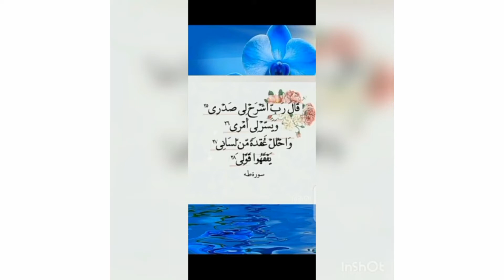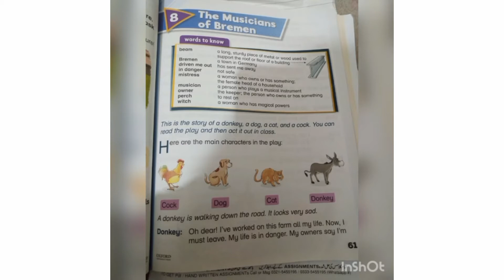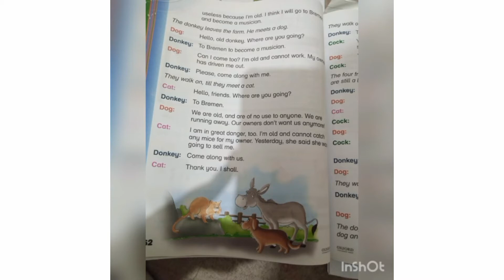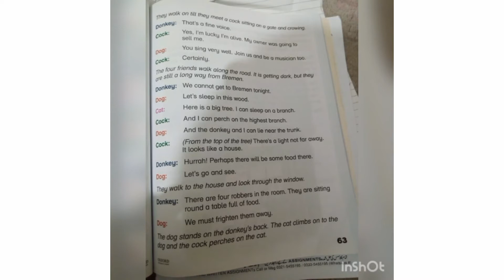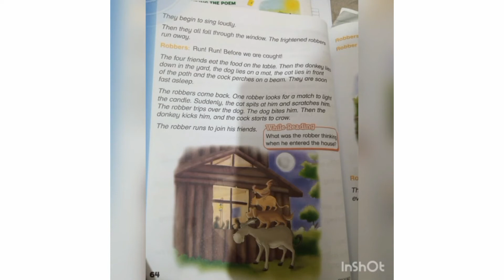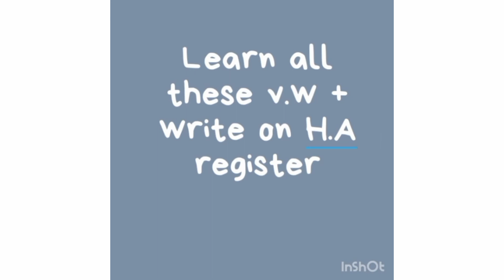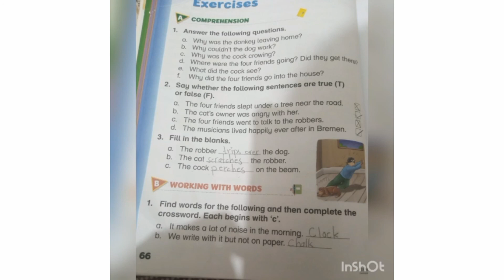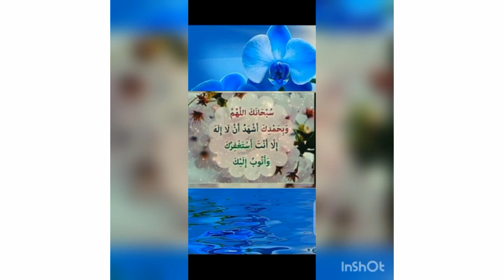English lecture for class 2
Subject : English
Class : 2
Topic : unit # 8 " Musician of Bremen "
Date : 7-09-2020